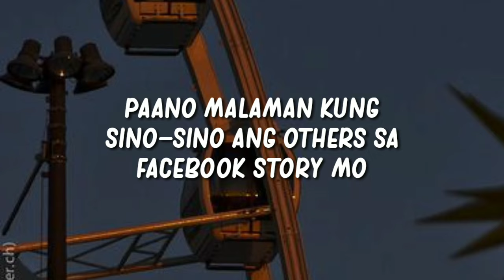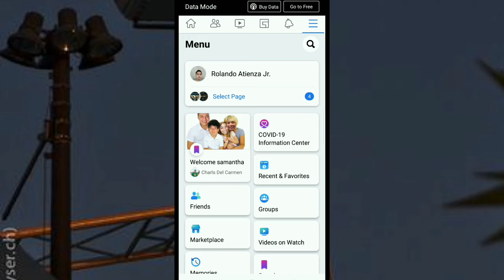PAANO MAKITA KUNG SINO ANG OTHER VIEWERS SA FACEBOOK STORY / MYDAY MO | Rolando Atienza TV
Ginawa ko ang video na ito para sa mga gustong malaman kung sino ang other viewers nila sa kanilang fb stories o my day.

Youtube : Rolando Atienza TV / Rolando Atienza Jr.